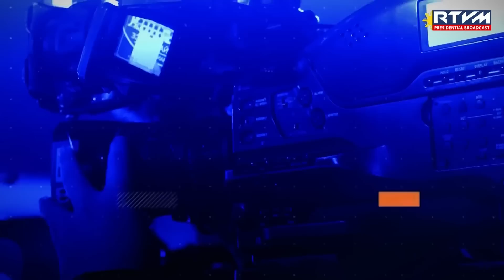PCO Press Briefing with DILG Secretary Benjamin ‘Benhur’ Abalos Jr. 02/01/2023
Department of the Interior and Local Government (DILG) Secretary Benjamin ‘Benhur’ Abalos Jr. and Philippine National Police (PNP) Chief Police General Rodolfo Azurin Jr. hold a briefing for the Malacañang Press Corps (MPC) on February 1, 2023.

Organized by Presidential Communications Office (PCO) Secretary Cheloy Velicaria-Garafil, today’s briefing is moderated by Press Briefer Ms. Daphne Oseña-Paez.